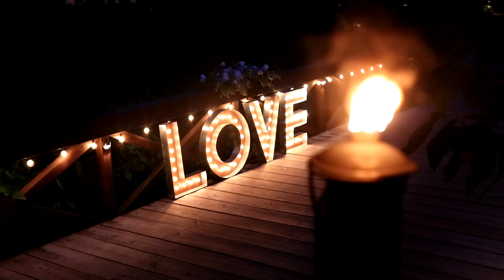Wedding Enchanted Forest at Cross Creek Ranch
The wedding of Christine Hitchings & Austin Carlton at the Enchanted Forest at Cross Creek Ranch.  The Enchanted Forest is surrounded by sprawling oak trees provides a great nature atmosphere.  This is just one venue within Cross Creek Ranch.  The reception at the Carriage House Stables, a fully enclosed barn in the comfortable ac.  For information on weddings at Cross Creek Ranch